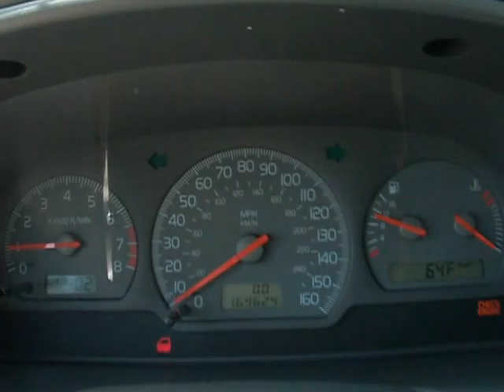2000 Volvo S40 1.9 Turbo